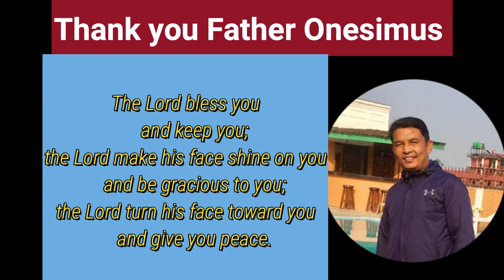Ephesians 5:10, प्रभु के कुराले खुशी हुनुहुन्छ त्यो बुझ्ने कोशिश गर।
Nepal Presbyterian Theological Seminary Sunday Chapel service. Father Onesimus from Chitwan has brought God's word. we are blessed.